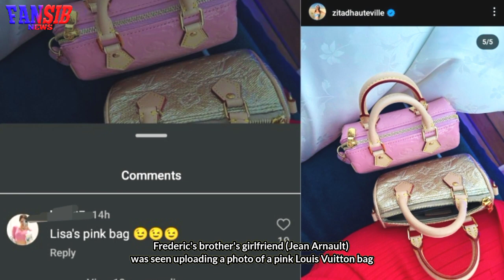BLACKPINK Lisa gets a gift from Frederic Arnault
blackpink news,
blackpink news today update,
blackpink today,
blackpink update,
kpop news,
kpop idols,
kpop rumors,